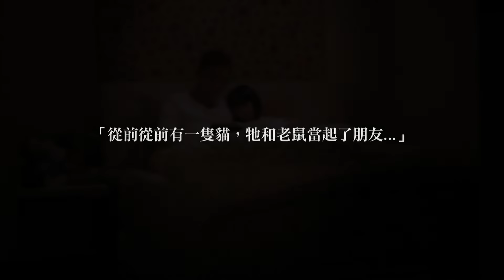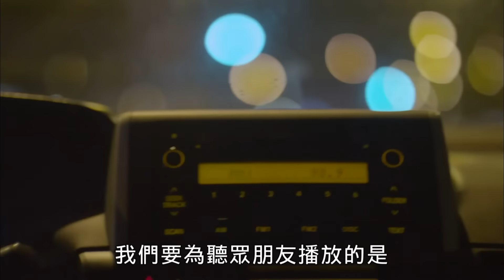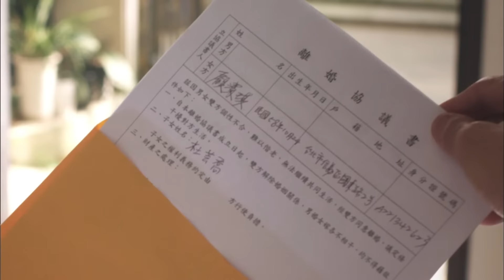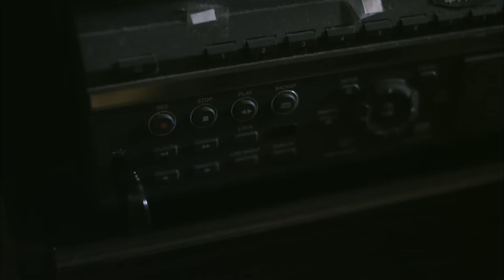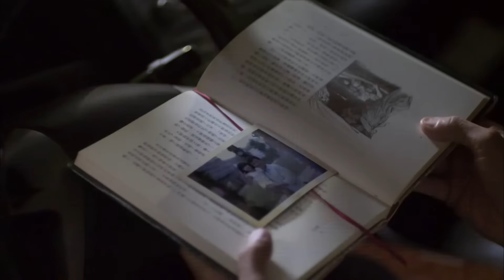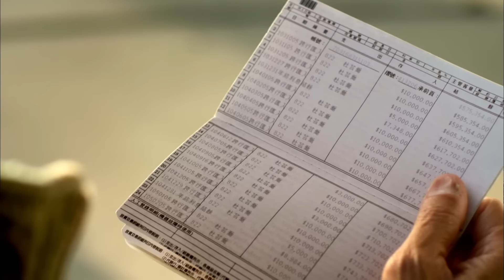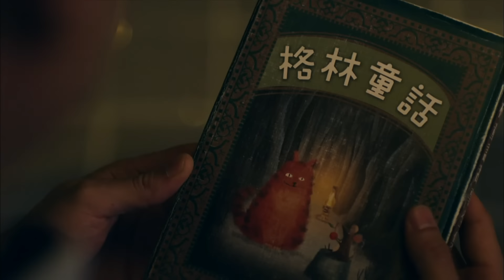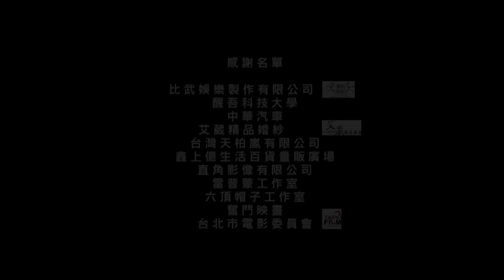公視人生劇展《當你微笑時》｜口述影像版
監視器業務杜傳（太保飾），早年因汲汲營營於事業，忽略了家庭生活，與妻女情感疏離。邁入五十歲那年突逢事業危機，一夕之間失業、失婚，連唯一的女兒杜芸喬（阿喜飾）也與他斷絕父女關係。從此一蹶不振，為了勉強維生，當上了計程車司機。

杜傳對此人生巨變始終無法釋懷，變得憤世嫉俗，將自己的失敗歸咎於當年搭上了一輛，讓他從此沾上霉運的要命計程車！

五年後一次偶然，他再度遇到當年載他的司機陳大志（吳定謙飾）。豈料，當年那位血氣方剛的年輕司機，現竟搖身一變成了擁有廣大粉絲的暢銷作家！

大志為了宣傳新書，誤打誤撞包下杜傳的車趕通告；杜傳為了一吐多年怨氣，決定藉機對大志展開報復。

在一次意外狀況下，杜傳與女兒重逢。本性善良的大志鼓勵杜傳試著與女兒修補關係，杜傳這才發現芸喬正藉由旁門左道升職上位。眼看女兒就要步上自己當年後塵，忍不住出手阻擋，從此父女關係發生轉機，也讓原本心存惡意要修理大志的他，陰錯陽差開啟了人生的幸福新契機??